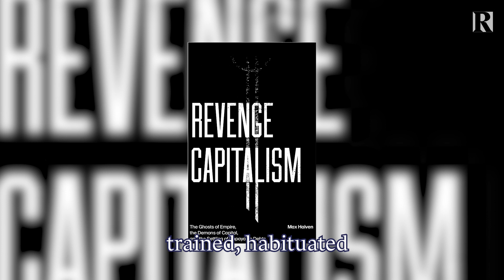Max Haven - Revenge Capitalism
We often hear the words 'capitalism has failed’, but when you think about it, Capitalism has worked perfectly according to the rules it was created upon... Author and teacher Max Haiven explains the mechanism of Revenge Capitalism.